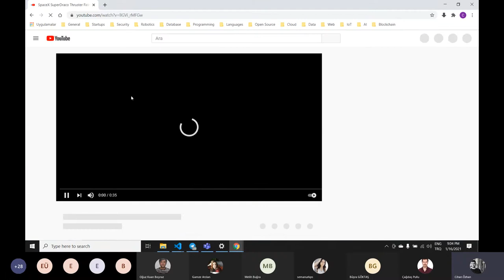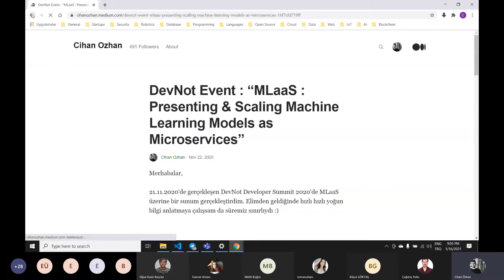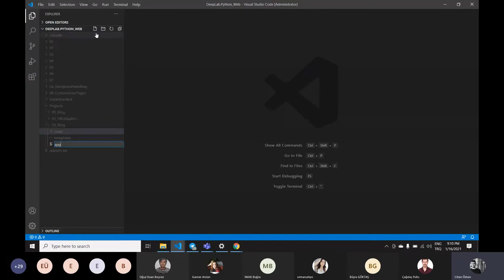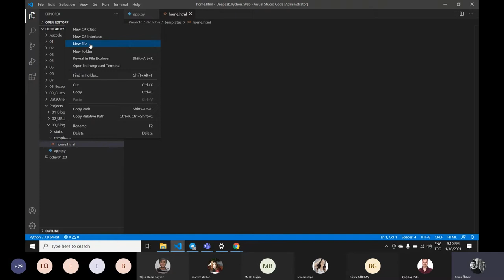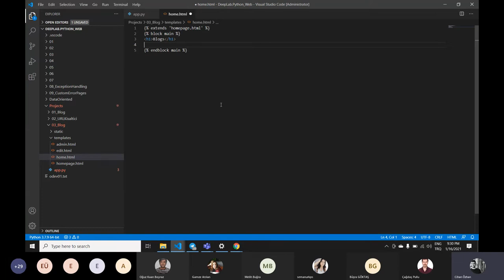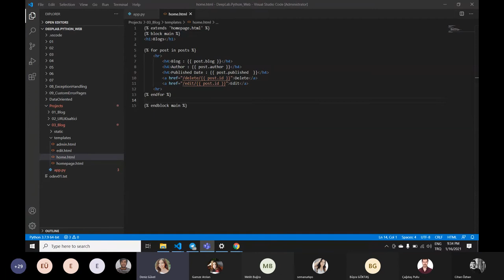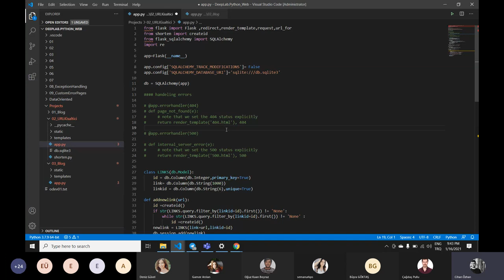Python & Flask : Flask ile Web Programlama - 9